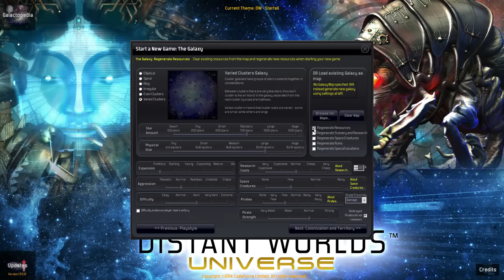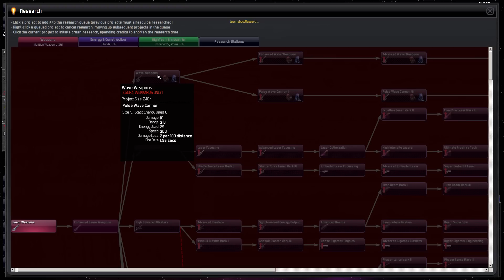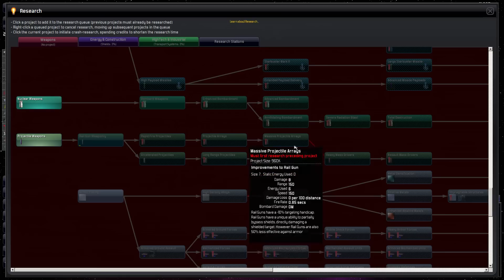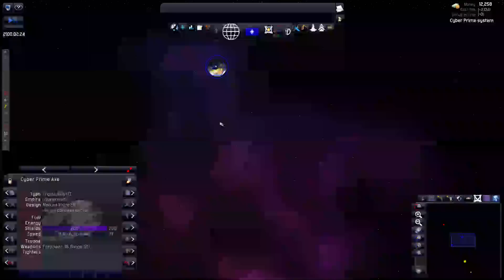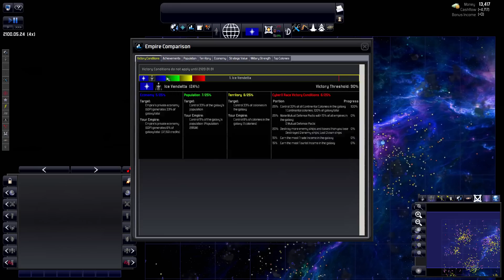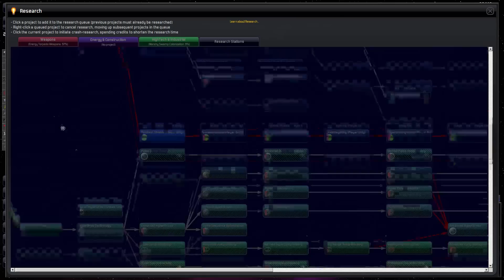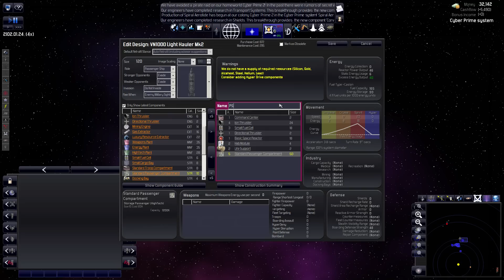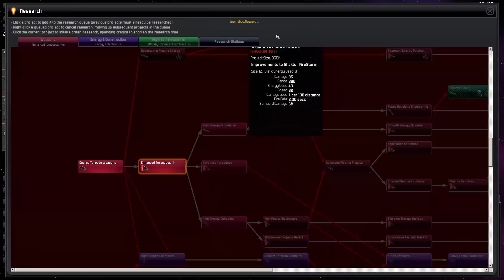Starfall #1 - Distant Worlds Universe - Starfall Mod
Welcome to a new Distant Worlds Universe play through.  This time, I'm playing the Starfall mod.  This is a major overhaul mod for the game adding hundreds of new components and technologies.  Choices are more important and specific technology lines significantly longer.  Decide to get torpedoes?  Better give up on fighters...  Each decision is now more important.

Welcome to Distant Worlds Universe, a 4X strategy game from Matrix Games.  This is a 4X game in the vein of MoO or Galactic Empires.  I'm really enjoying it so far and I hope you all enjoy it to.  You can find this game on Steam

NASA does not endorse or condone this video/series in anyway.